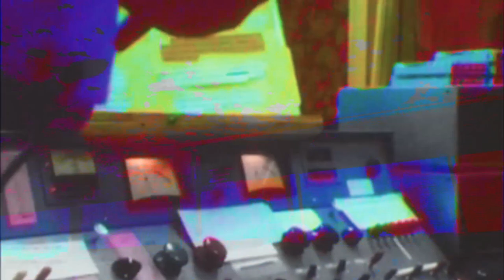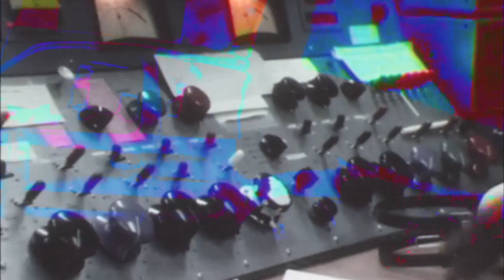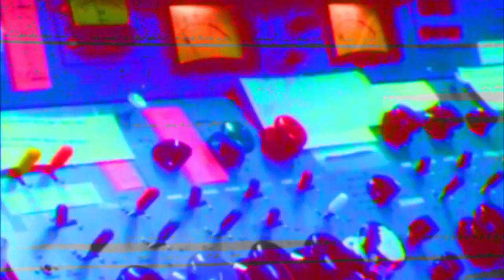80KM : Boycott the Highways ! by Yoshiwaku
Rough resume : in france when the highways were nearly payback, despite it was planned to turn them free, the governement sold them to a private corporation for many years, and recently offer twenty years more to the corp despite their benefits were indecent. This year the governement change the speed limitation for the benefits of : the highways corporation, the assurance compagnies and the compagny in charge of automatic automotive contraventions... There is no corruption in france... it's called lobbying...

Update [May 2019] Actually after spent a lot of money to do that change, the french governement is thinking about to get back to the previous limitation... Real nuts story !